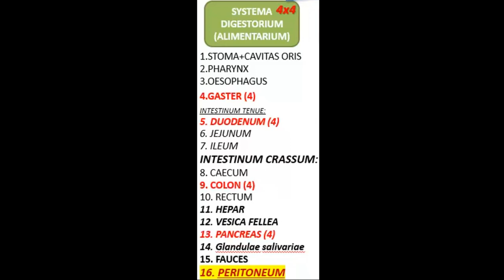Огляд травної системи (4x4=16)